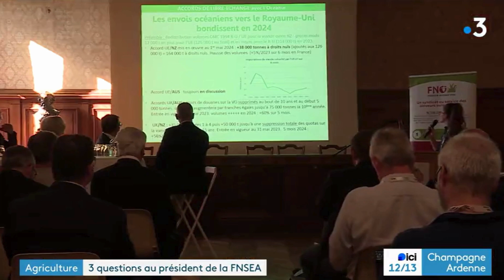Arnaud Rousseau, pres FNSEA au congrès FNO - France 3 13.09.2024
📺🚜Replay TV | Arnaud Rousseau, Président FNSEA, était présent au congrès annuel FNO (Fédération Nationale Ovine)🐑pour évoquer la situation critique à laquelle est confrontée l'élevage ovin en France. 🎙️ Prédation (loup vautour), FCO, revenu, ... : la situation de l' élevage ovin français en une interview complète.